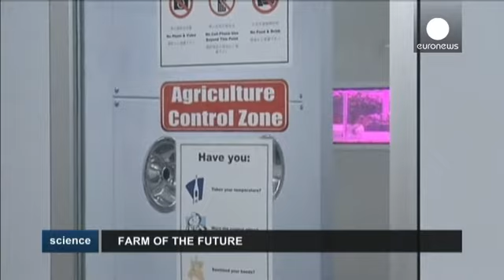Piante preziose - science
Il Dente di leone, detto anche Tarassaco, è  considerato un flagello dai giardinieri. Gli  scienziati di tutto il mondo sono in gara per sfruttare la produzione di gomma del Dente di leone che potrebbe alimentare la fabbricazione di penumatici d'alta gamma. All'Istituto Fraunhofer per la biologia molecolare di Muenster, Germania, gli scienziati studiano una varietà di Dente di leone originaria del Kazakistan da cui si puo' estrarre un prezioso liquido lattiginoso che presenta particelle di gomma…